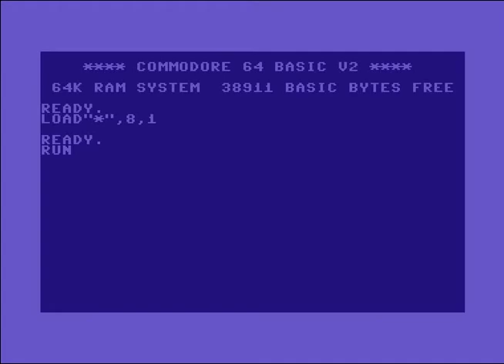Sodom Intro 3 ! Commodore 64 (C64)